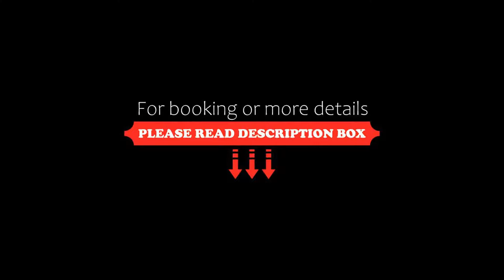The Ragged Cot, Minchinhampton, United Kingdom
About Property:
The Ragged Cot in Minchinhampton provides accommodation with a garden and a terrace. Among the various facilities of this property are a bar and on-site dining. Free WiFi is included.
At the inn, every room has a desk, wardrobe and a flat-screen TV. The private bathroom has a shower, complimentary toiletries and a hairdryer.
A continental breakfast is available every morning in your room.
Cycling is among the activities that guests can enjoy near The Ragged Cot.
Bath is 39 km from the i...
Property Type: Hotel
Address: Cirencester Road, Minchinhampton, GL6 8PE, United Kingdom
Searching For
1. The Ragged Cot - Minchinhampton - United Kingdom
2. The Ragged Cot - Minchinhampton - United Kingdom Address
3. The Ragged Cot - Minchinhampton - United Kingdom Rooms
4. The Ragged Cot - Minchinhampton - United Kingdom Amenities
5. The Ragged Cot - Minchinhampton - United Kingdom Offers and Deals
Audio Credit:
Track Title: Blank Slate
Artist: VYEN